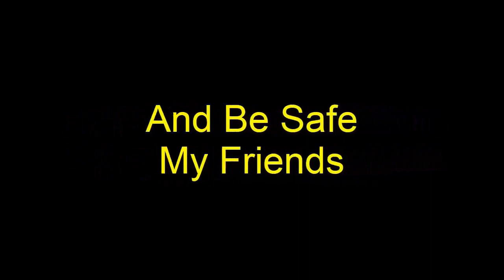Smothers Brothers #7 Jennifer Warren